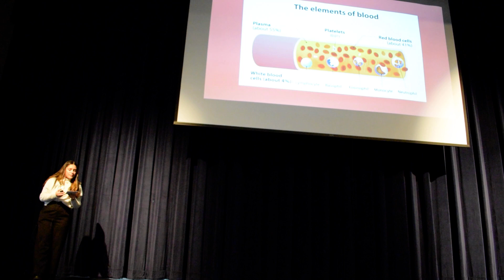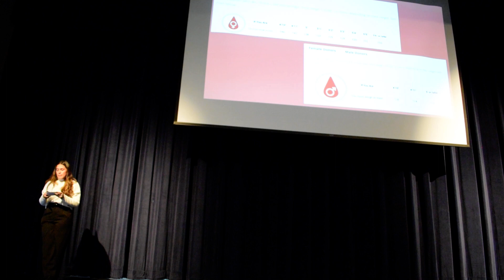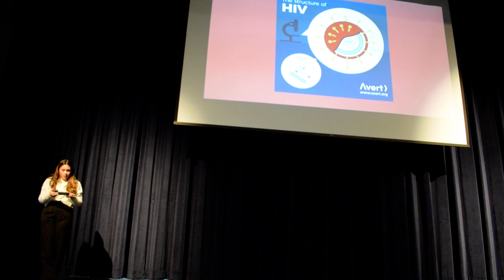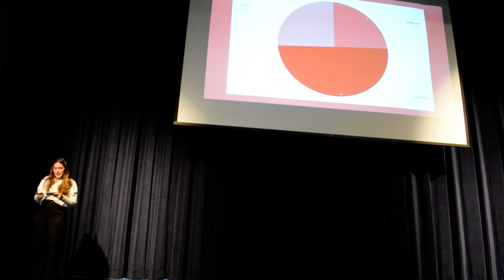Senior Seminar Fall 2021 Mia C